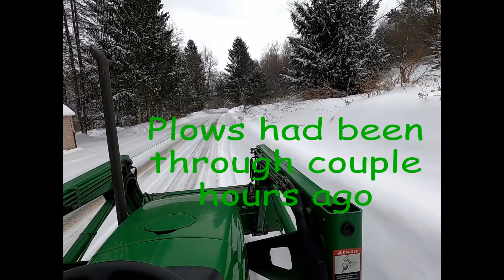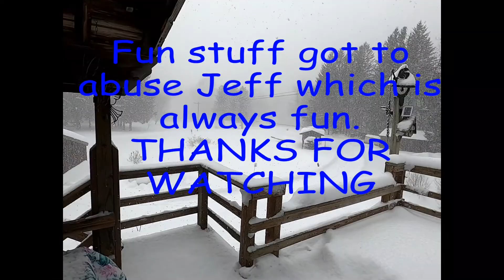Snow Jeff stuck again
Icey drive almost off edge